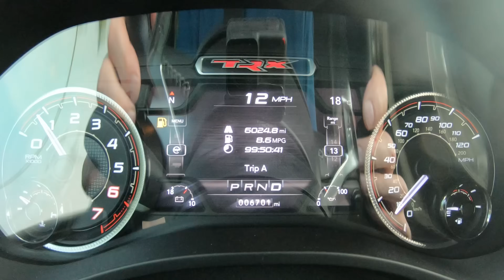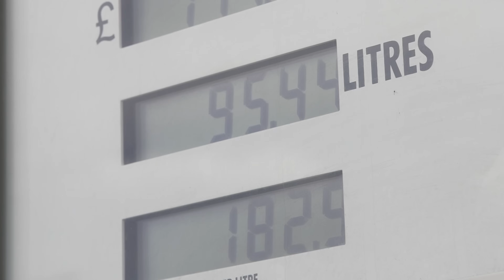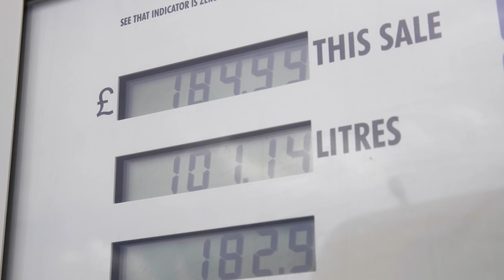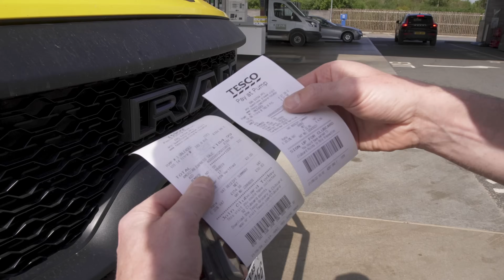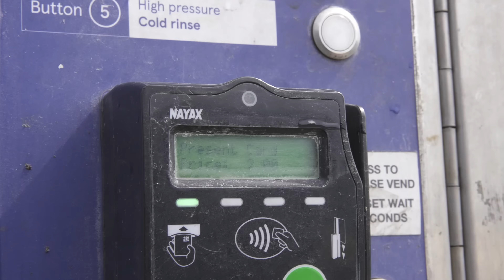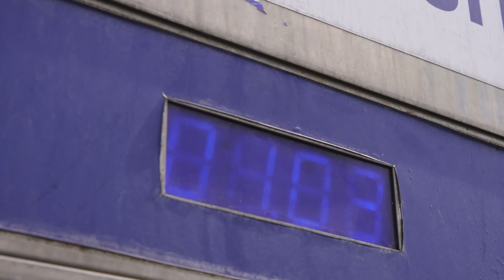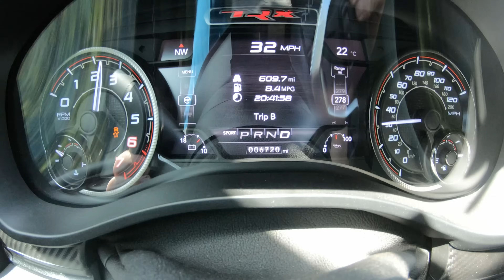Прокатился на трёхтонном американском пикапе по Великобритании!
Мэту вновь удалось заполучить ЗДОРОВЕННЫЙ Hennessey Mammoth, и он собирается проверить, можно ли на нём справляться с повседневными задачами в Великобритании!

Понимаете, ездить на таком в Америке - это одно, у них повсюду широченные хайвэи. Но вот в Великобритании-то дороги куда меньше! Справится ли Мэт?

Что ж, вот и узнаем! Сперва он проедет по узким деревенским улочкам, затем припаркуется, чтобы выполнить пару-тройку повседневных задач.

Интересный вопрос - уцелеет ли Mammoth в процессе? И ещё интереснее то, сколько людей он выбесит этим здоровым прожорливым пикапом?! Смотрите наше видео, чтобы узнать!